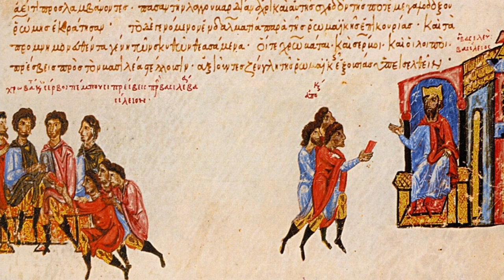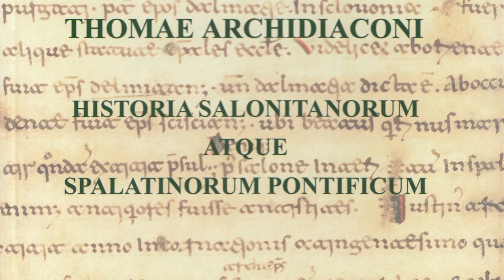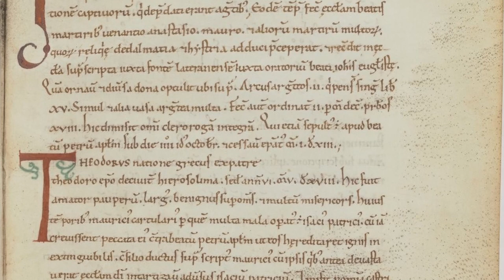Arheocast ep#10 - Što znamo o dolasku Slavena i Hrvata iz povijesnih izvora?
U jubilarnom , desetom Arheocastu razgovarali smo o zanimljivoj temi : povijesnim izvorima o dolasku Hrvata i Slavena na naše prostore. Sugovornik nam je bio izv. prof. dr. sc.  Ivan Basić s Odsjeka za povijest Filozofskog fakulteta u Splitu. Koliko su povijesni izvori pouzdani i u kojoj mjeri služe kao propaganda onima koji ih pišu? Postoje li sigurni podaci o vremenu naseljavanja novih naroda na prostore rimskih antičkih pokrajina? Kako u nedostatku izvora možemo saznati što se događalo u 7. stoljeću? Želite li saznati odgovore na ta i mnoga druga pitanja, pogledajte naš novi Arheocast!